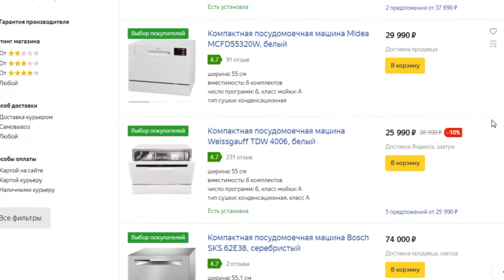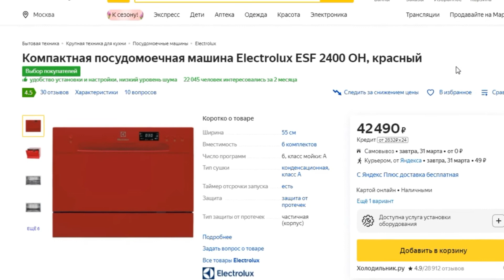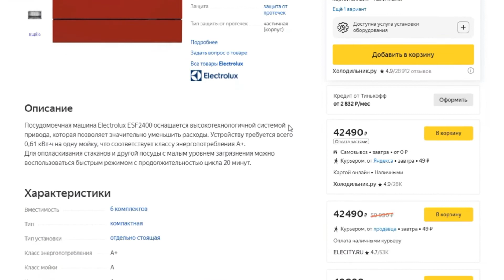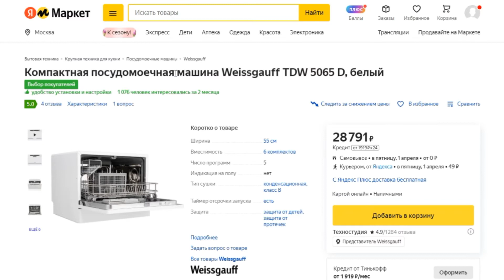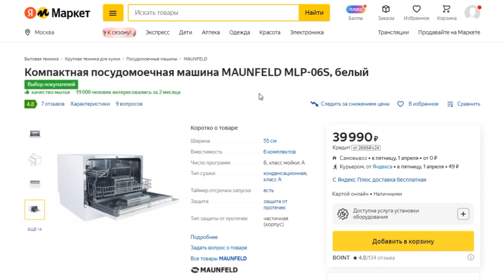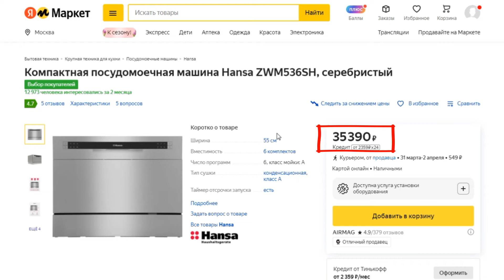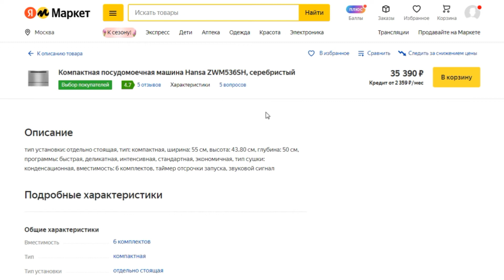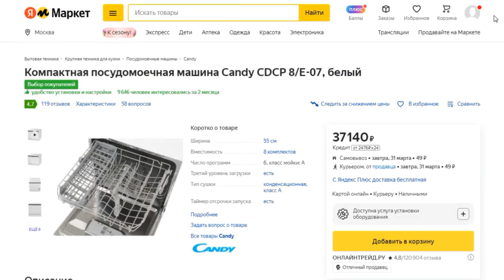ТОП-5 лучших настольных посудомоечных машин. Рейтинг по отзывам покупателей